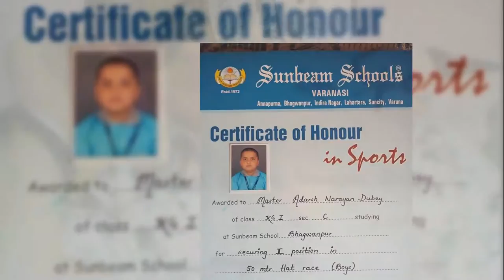Awati PKD 07